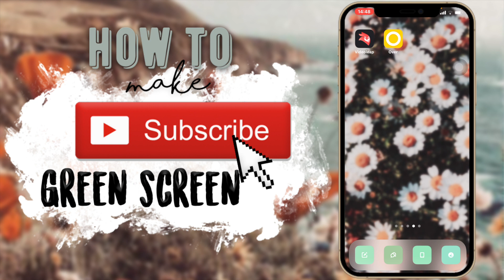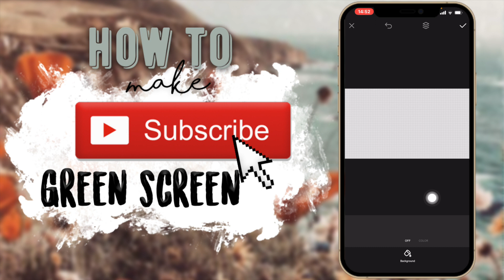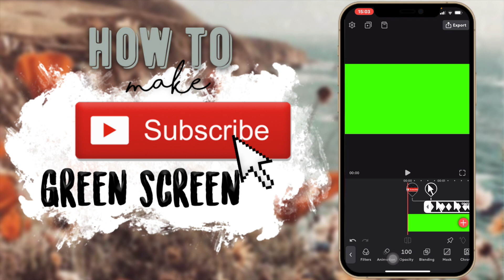How to make a Subscribe Button Click Green Screen on iPhone // Kayla's World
FAQ:
Age?

GEAR:
Video Editing Software: Final Cut Pro
Thumbnail Editing Software: Photoshop
Cameras: Canon 90D, Canon 750D, iPhone 11 Pro
Lenses: Sigma 30mm f1.4, Canon 18-55mm
Microphone: Boya BY-WM8 Pro Wireless Microphone
Tripod: Sirui Traveler 7A